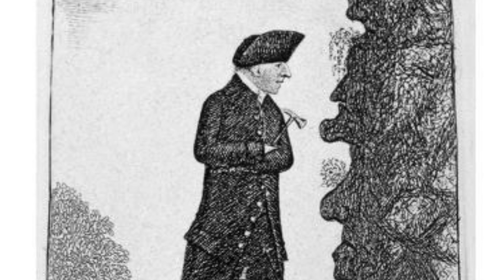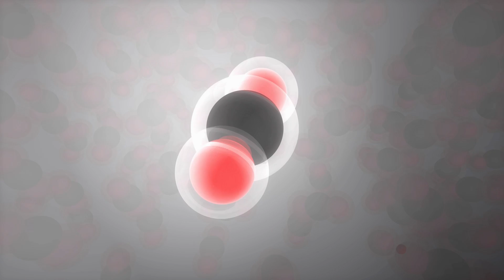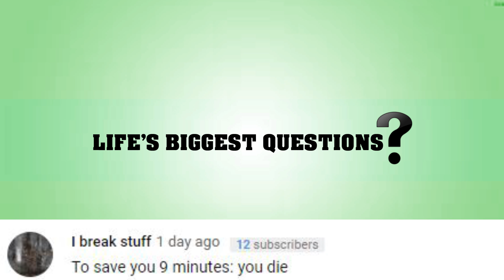What If The Earth Was Alive?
What If Pangea Reformed?

Hello internet - what’s going on, and once again welcome back to the most inquisitive channel on YouTube - Life’s Biggest Questions.  Today we curiously ask the question - What If The Earth Was Alive?

VIDEO EDITED BY:
Ryan Wazonek